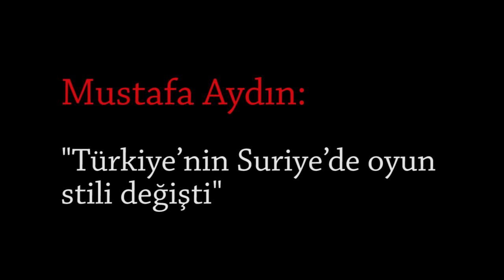Mustafa Aydın :"Türkiye'nin Suriye'de oyun stili değişti"